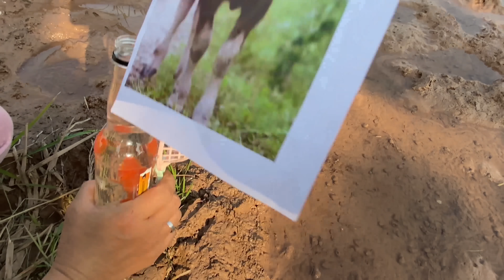Kem Ốc Chanel ra đồng bắt cua, con cá, ốc sên. Quỷ đầu loa ăn con bò, con cua biến thành quỷ đầu cua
Mình ra đồng bắt được mấy con cá cảnh rất đẹp thì bạn Ốc đi chăn bò làm mất một con bò, chúng mình cùng nhau đi tìm thấy con quỷ đầu loa đuổi theo con cua, ăn luôn con cua biến thành Quỷ đầu cua. Mình gặp con ốc sên ma quái đang chở một cây súng rất to, mình đã lấy cái súng và tiêu diệt được quỷ đầu cua. Video mang tính chất giả tưởng giúp các bạn có những giờ phút vui vẻ, thích thú khi xem.
Nếu các bạn thấy video của mình hay hãy dành tặng mình một like, bạn nào chưa đăng kí kênh thì nhấn " đăng kí" để theo dõi video mới nhất của mình nhé.
" Mình chúc các bạn luôn luôn mạnh khỏe và gặp nhiều may mắn trong cuộc sống."
00:00 Mở Đầu
00:11 Bắt Con Cá
00:38 Con Cua Đi Chăn Bò
01:51 Con Cua Đuổi Theo Quỷ Đầu Loa
02:27 Ốc Sên Ma Chở Súng
03:53 Quỷ Đầu Cua Ăn Con Cóc
04:55 Bắt Con Cóc
06:00 Dùng Súng Bắn Đạn Xốp Bắn Con Quỷ Đầu Cua
07:27 Đàn Ốc Sên Ma Quái Ăn Cua Khổng Lồ